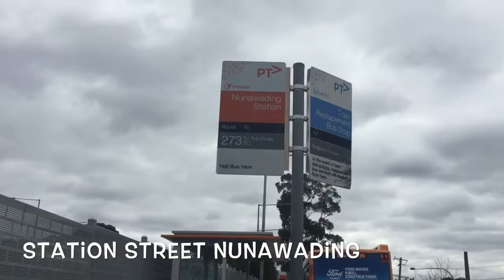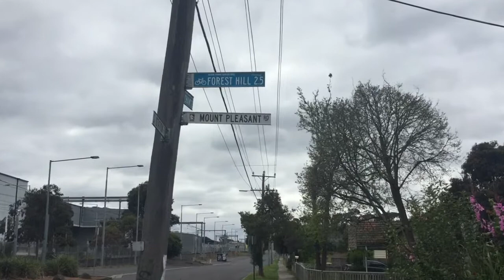Flat White Coffee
Long morning walk to Norcal Rd Nunawading Only for Flat White Coffee @MR Robertson cafe.